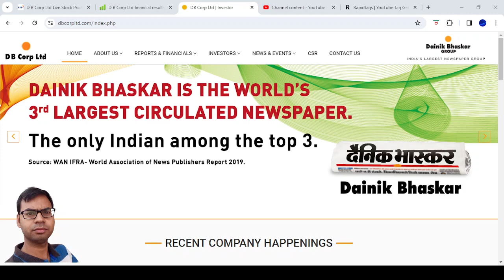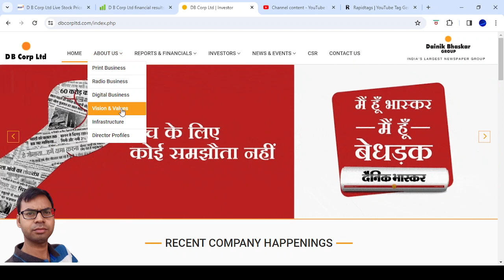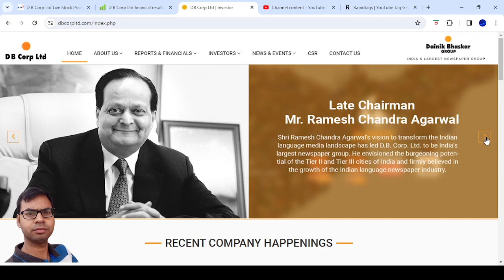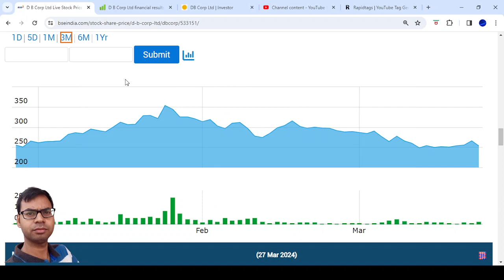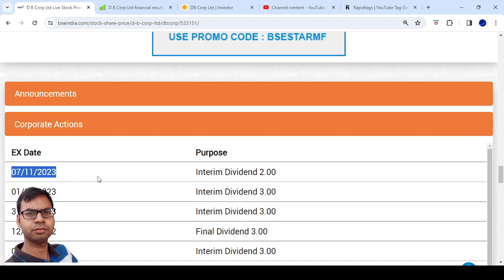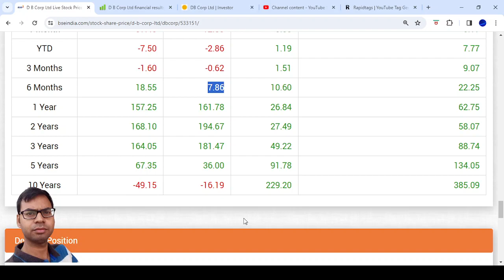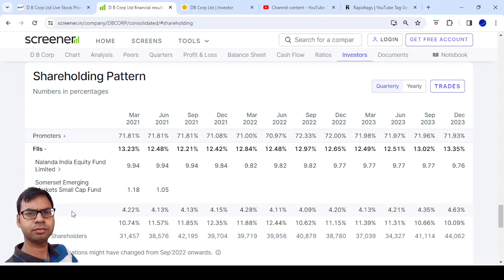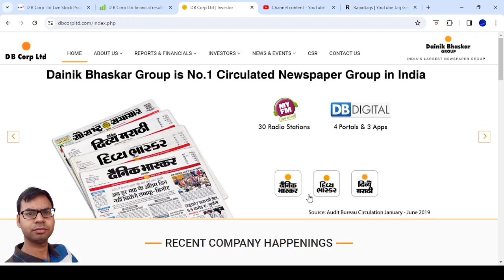DB Corp Share - Complete Study | DB Corp Ltd Stock Analysis | db corp share latest news